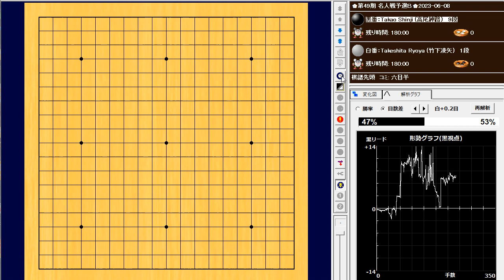🌸Takao Shinji (高尾紳路) vs Takeshita Ryoya (竹下凌矢)🌸第49期 名人戦予選Ｂ🌸2023-06-08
235手　黒番(高尾紳路)の中押し勝ち　B+R